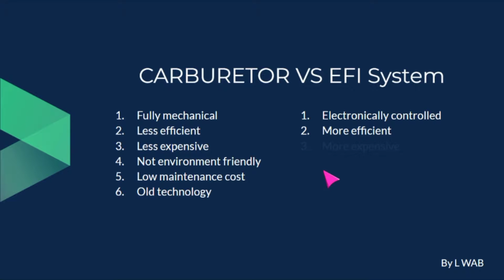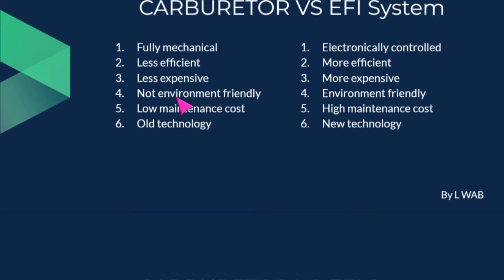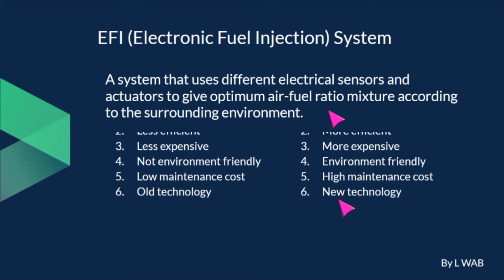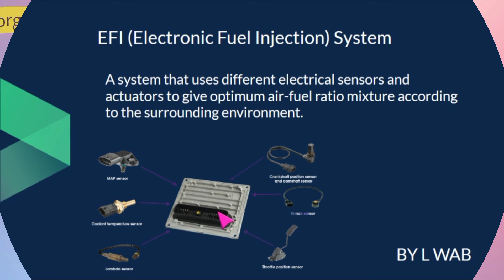EFI System Training course / Class No.2 / Introduction to EFI system /हिन्दी /اردو/Presented in Eng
Assalam-o-Alikum
  Aj ki is video ma hm efi system  ka taruf parhain gy.
  In this video, we will explore the EFI system

Music in this video is downloaded from pixabay (Fluidity )
(Other courses )

1. Hybrid system training course
2. Basic electrical concepts course
3. EPS system training course
4. SRS system training course
5. Scanner course
6. ABS system course
7. ADAS system course
8. TPMS system course
    and many other courses.